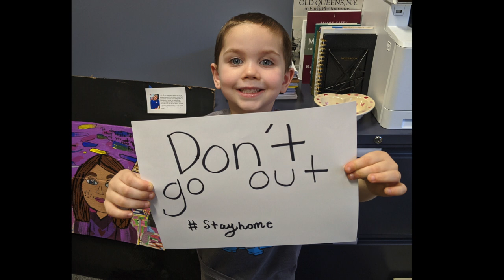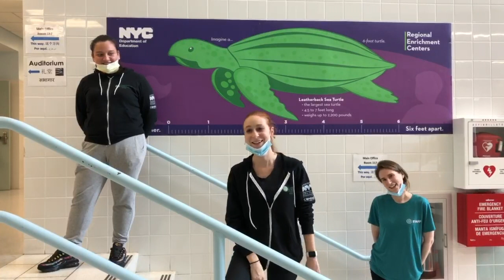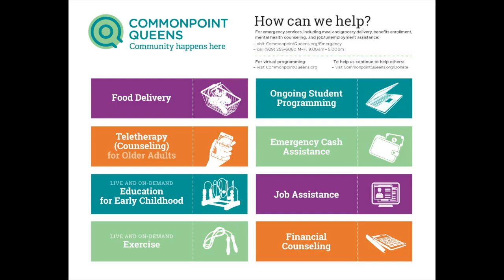Commonpoint Queens - I'm Gonna Be (I would walk 500 miles)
With Queens at the heart of the epicenter of the COVID-19 pandemic, Commonpoint Queens is leading the way in providing critical food delivery, mental health services, and emergency childcare for frontline medical personnel, first responders, and essential workers. Over the last month we delivered over 25,000 meals to our community!

If you would like to help us continue to serve our community, we kindly ask you

We thank you in advance. We will continue to do everything we can to provide essential services, as well as smiles and hope, for our families.